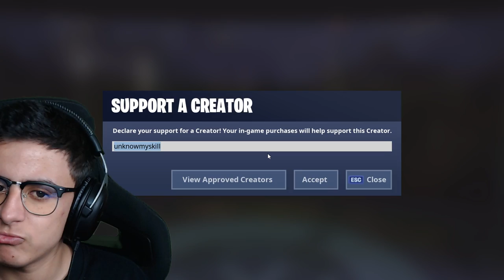J'ai trouvé le "MEILLEUR" joueur Fortnite de mon "ÉCOLE" !! c'est le meilleur ?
🡆 Je suis allé a l’école et j'ai trouve le meilleur joueur de mon école (dans mon lycée) sur fortnite battle royale du coup je l'ai 1vs1 et il a essayer de faire top 1 après je vous laisse voir !!